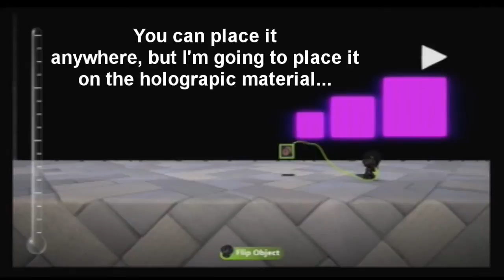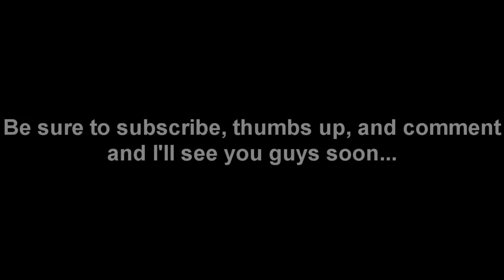How to make Holographic Animations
In this LBP2 tutorial, I'll be showing you how to make holographic animations. I hope I explained it well. But, if you have any questions, I'd be pleased to answer them. Until then, goodbye.